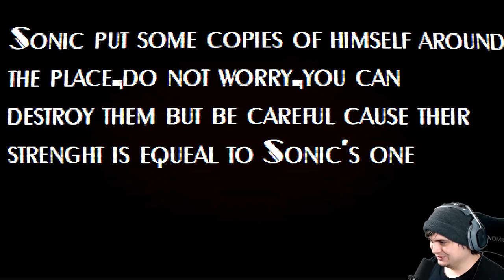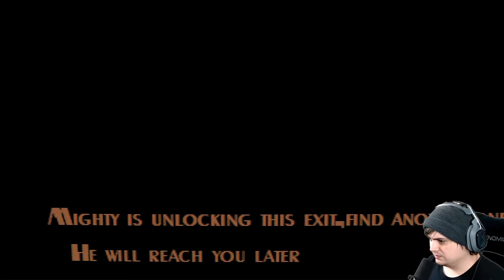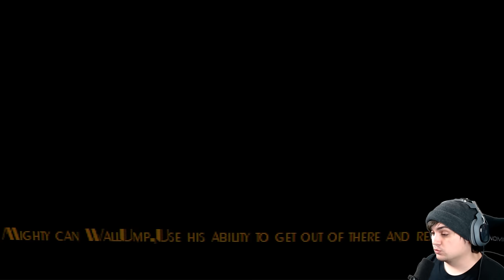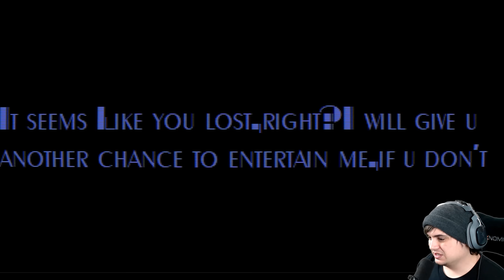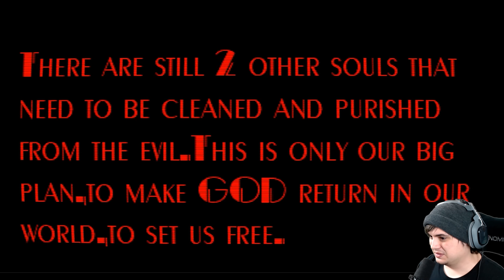Theres Something Scarier Than Sonic.exe | Afflicted Tails…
Afflicted.ME has been updated and tails aint looking like himself...

Creator Links ▼▼▼
EPIC/Fortnite Code ► LiNX

PadreSnowmizzle